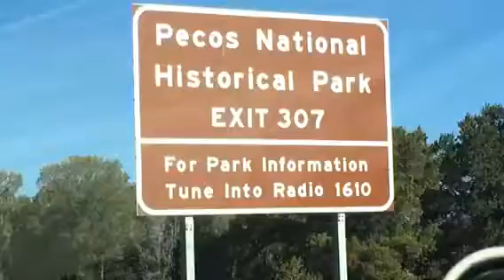Vinny black Alaska bound Vlog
The high road to Taos